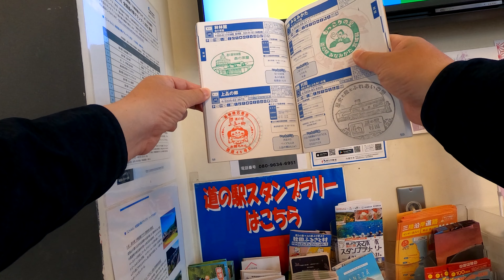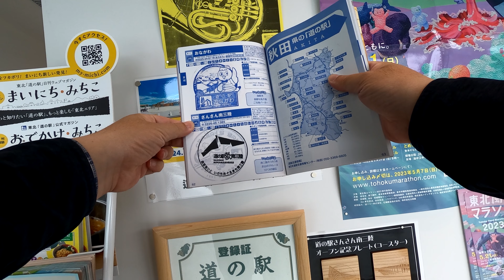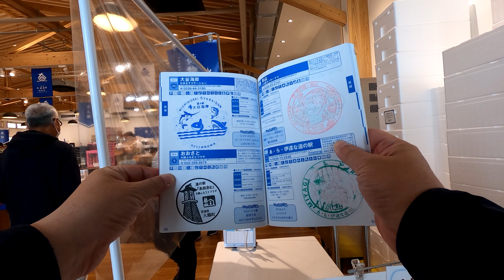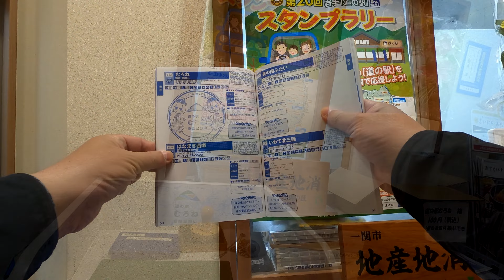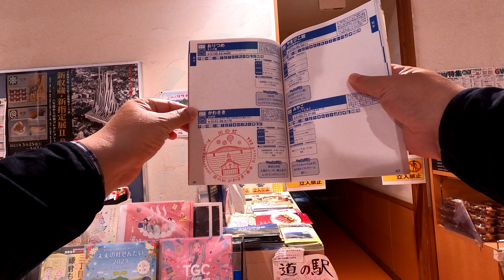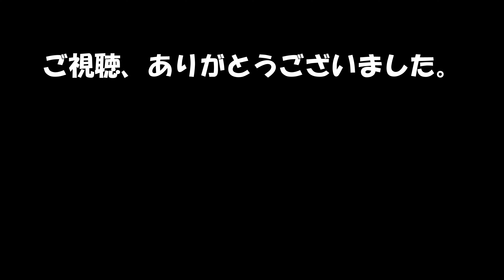道の駅スタンプラリー 2023GW+α 走行距離5000km おすすめできない 道の駅スタンプラリー 東北ブロック編 4/30 宮城から岩手へ 前編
2023年のGW、ついに東北の道の駅まで足を延ばすことにしました。
今回は

上品の里→さんさん南三陸→大谷海岸→むろね→かわさき

とすすみます。

今回、この動画では VOICEVOX の声を利用しています。
声 VOICEVOX:雀松朱司